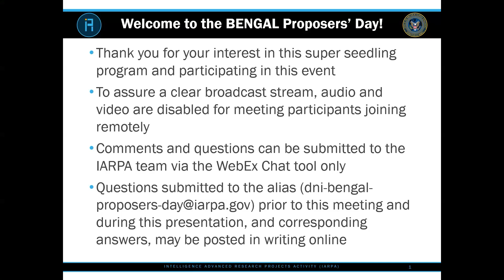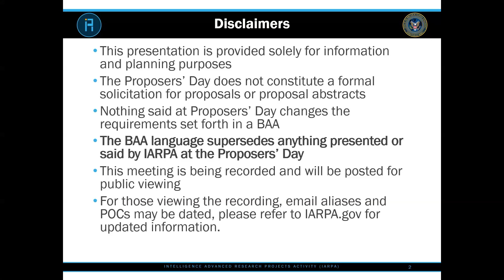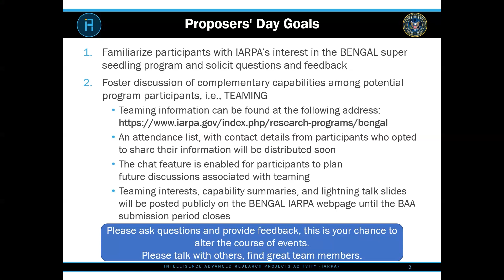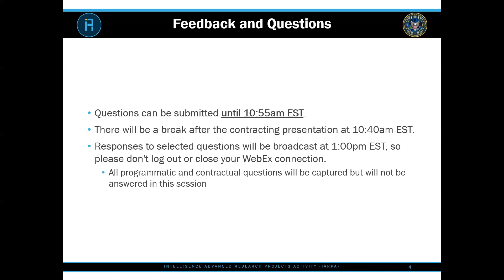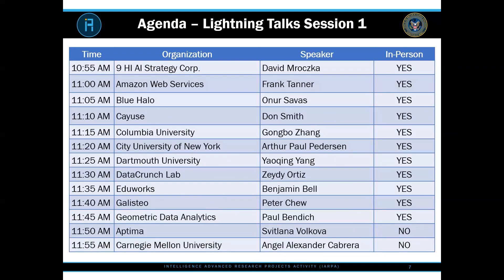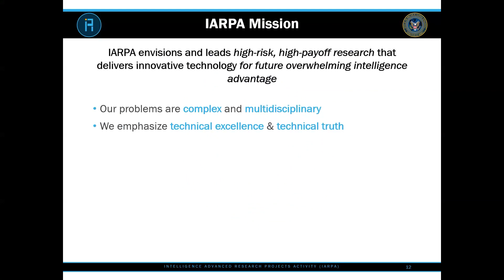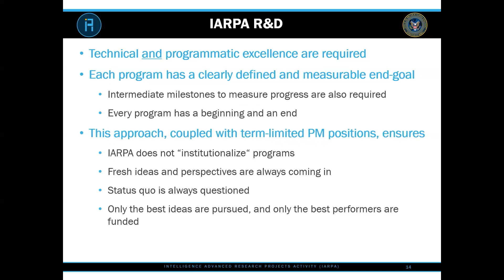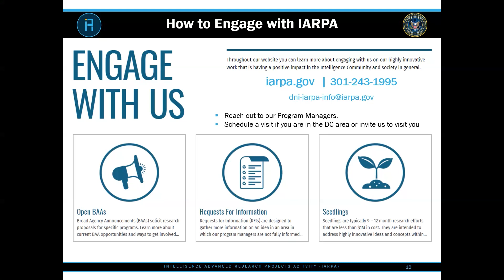IARPA BENGAL Proposers' Day - IARPA Overview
The BENGAL Proposers’ Day meeting was held on October 24, 2023 and introduced the research requirements to potential proposers and provided information on program objectives. The goal of the BENGAL program is to understand large language model (LLM) threat modes, quantify them and to find novel methods to address threats and vulnerabilities or to work resiliently with imperfect models. IARPA seeks to develop and incorporate novel technologies to efficiently probe large language models to detect and characterize LLM threat modes and vulnerabilities. To learn more about IARPA and its research, please